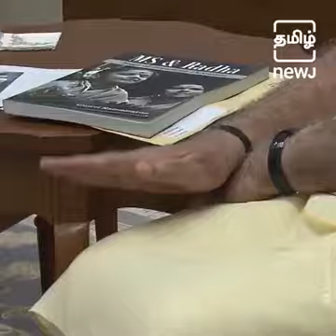Great granddaughters of MSS singing in front of Modi